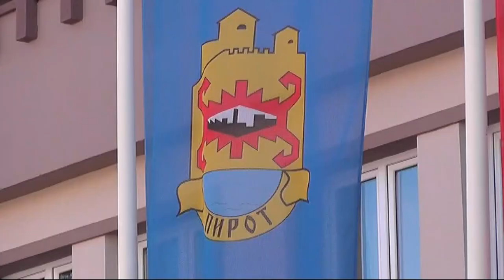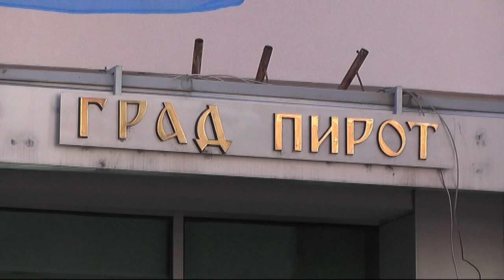KONSTITUTIVNA SEDNICA NOVOG SAZIVA GRADSKE SKUPŠTINE 7. FEBRUARA